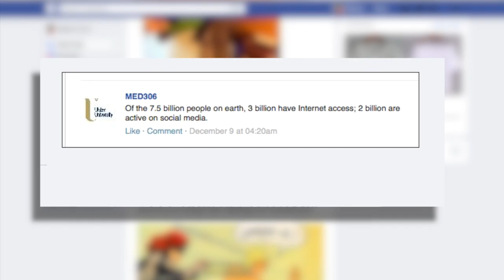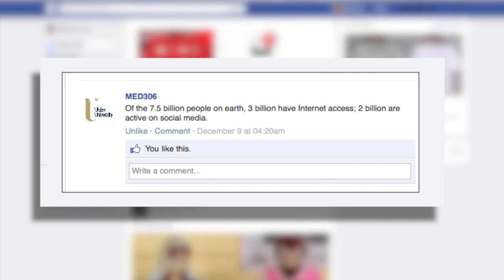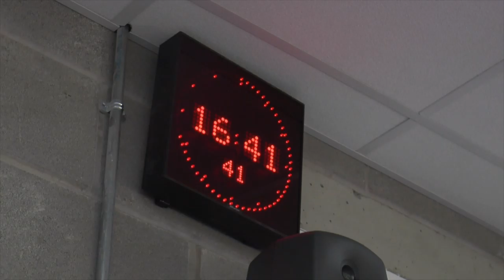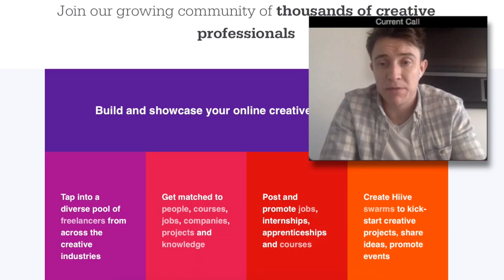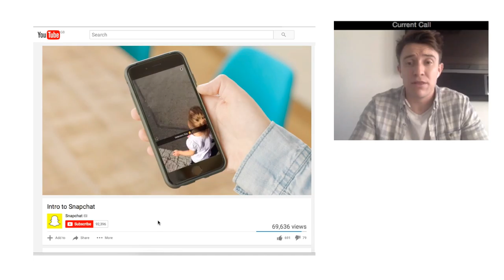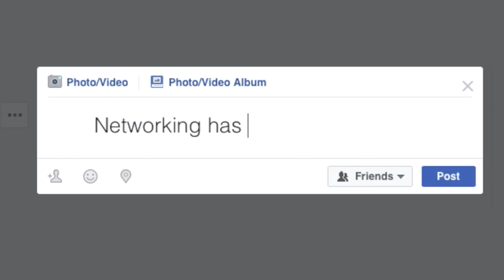MED306 | Networking Documentary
Documentary by Stephen Rock and Meghan Colvin about social media and how it can be used by people in the creative industry to their advantage.